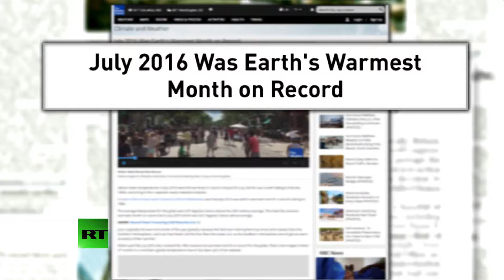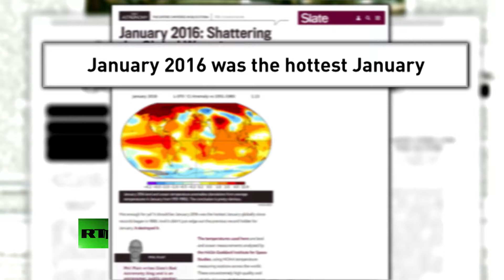This New Climate Change Science Video Will Shock You (2017)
Shocking Climate Change Statistics (2017)

Watch this shocking new data on climate change now, and please share!

climate change
climate science
changing climate
weather changing
climate denial
climate change hoax